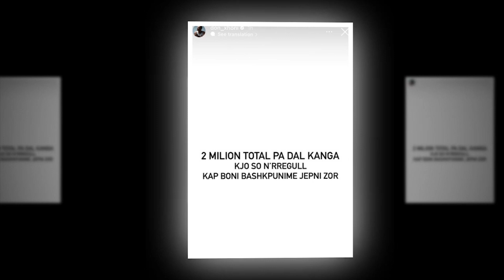Don Xhoni i jep nje shuplake rrepereve te tjere me kete rekord qe theu...